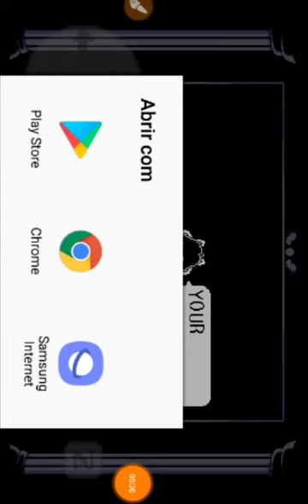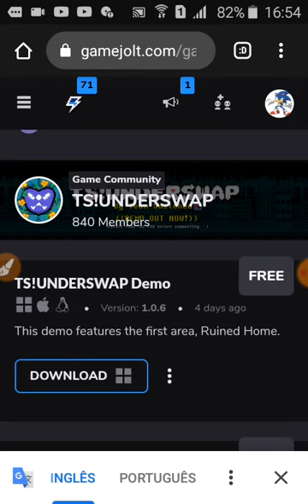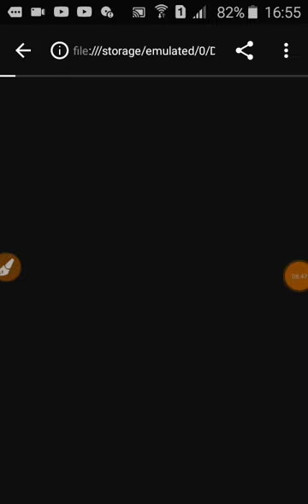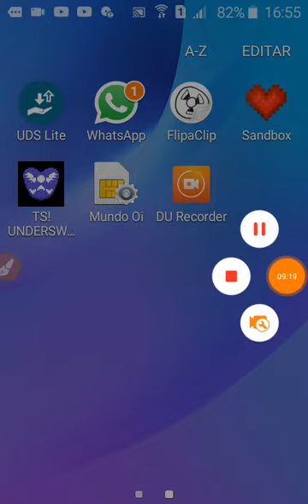jogando TS!UNDERSWAP Para android (Olha a descrição)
gente eu vou deixar o link do jogo no comentário fixado também

TS!UNDERSWAP ANDROID